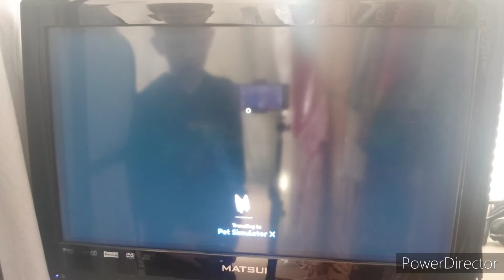Pet Simulator X Cinco de Mayo Update, In McDonalds!!!!!😎😎😎😎😎😎👍🏻👍🏻👍🏻👍🏻👍🏻👍🏻🍟🍟🍟